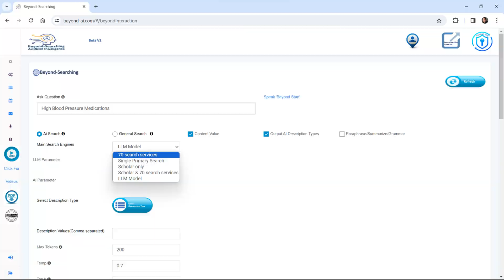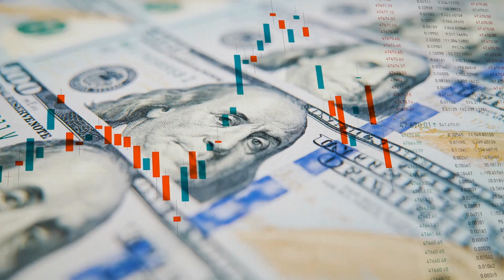Anonymity = 70 search services, advanced LLM-AI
In an age of diminishing anonymity and increasing technological advancements such as language models, search engines, and digital data, our personal information is dispersed across various platforms with inadequate protection.

Beyond-AI offers a revolutionary solution: a single application incorporating 70 search services, including an advanced LLM, multiple summarizers, a paraphraser, and a grammar corrector—all while ensuring complete anonymity within a secure virtual environment. No personal information or email is required, and any stored data is fully encrypted. Our system prioritizes security, making it worthless to hackers or courts. Take control of research, AI usage, office advancements, and collaborative efforts with Beyond-AI's comprehensive solution. Access our application through a virtual machine or SaaS platform to explore the possibilities in today's evolving AI landscape.

Safeguard your identity, privacy, and the value of your information while utilizing advancements in technology and artificial intelligence with a single application: Beyond-AI.